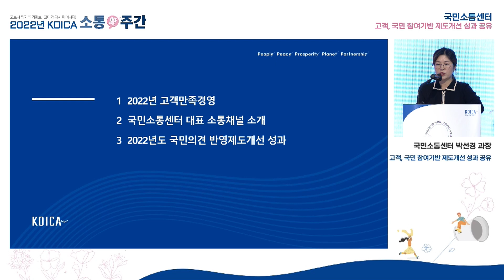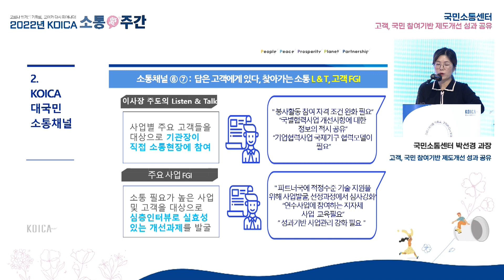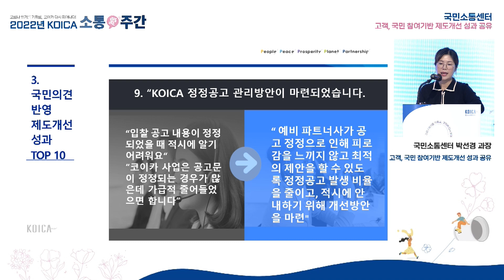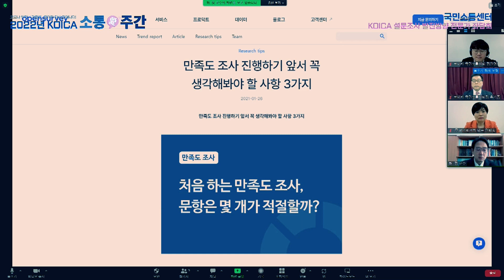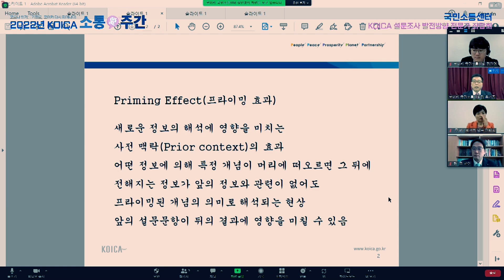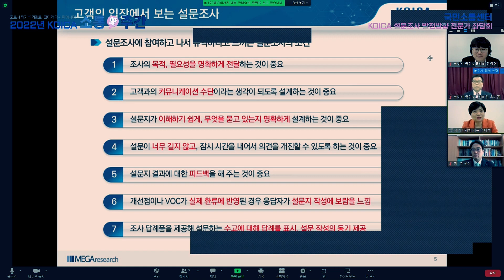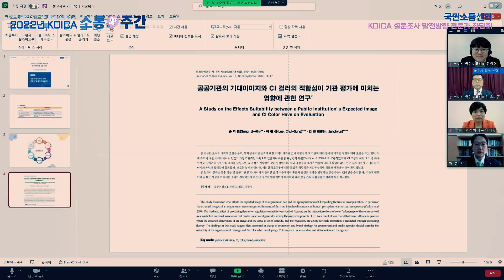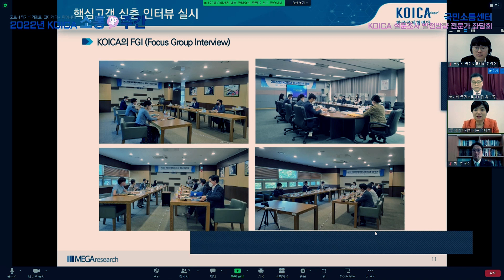[2022년 소통애愛주간] 고객, 국민 참여기반 제도개선 성과공유ㅣKOICA 설문조사 발전방향 전문가 좌담회 (full)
[2022년 소통애愛주간_1일차]
국민소통센터
1) 고객, 국민 참여기반 제도개선 성과공유
2) KOICA 설문조사 발전방향 전문가 좌담회